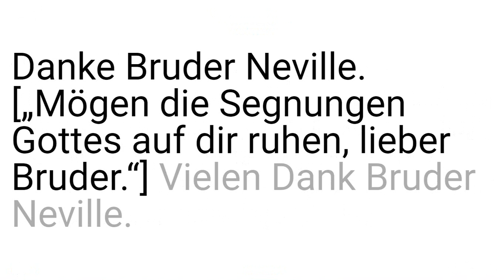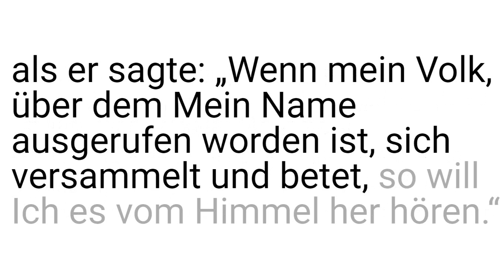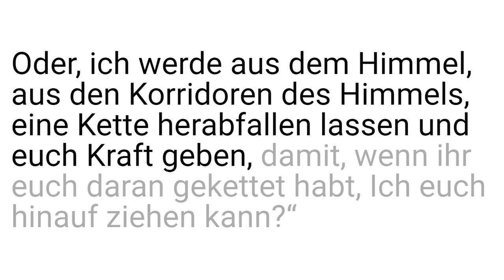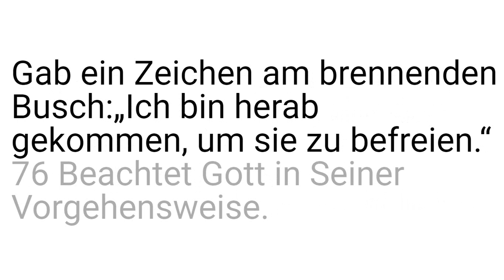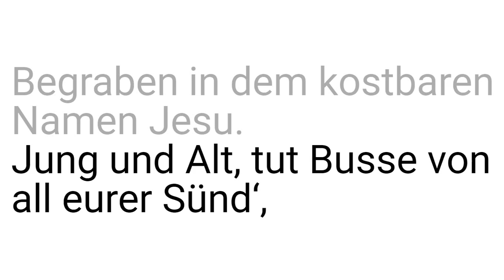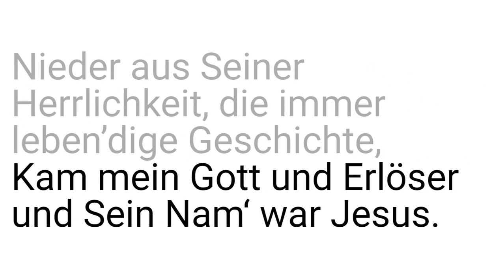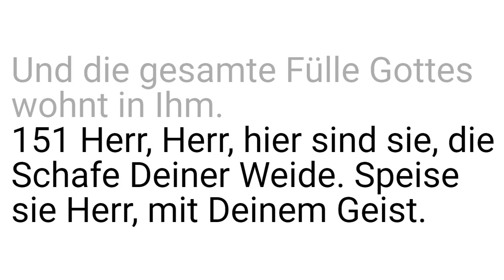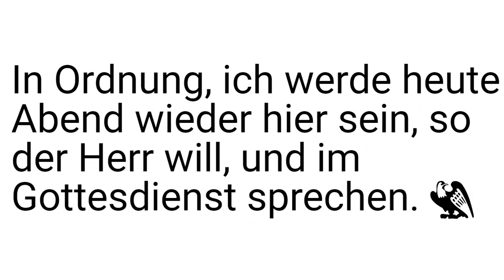59-1227M Ein Superzeichen